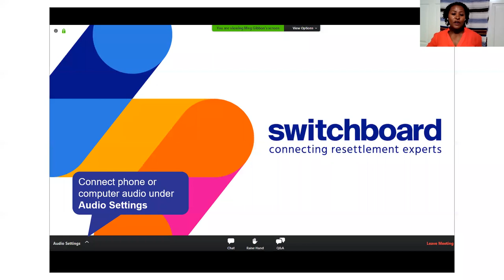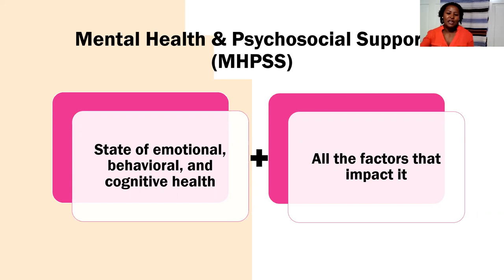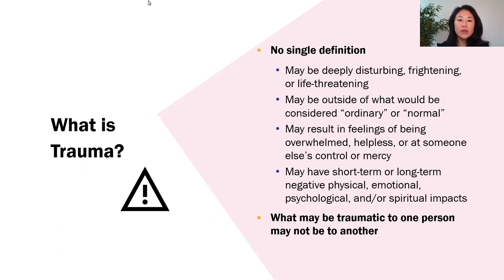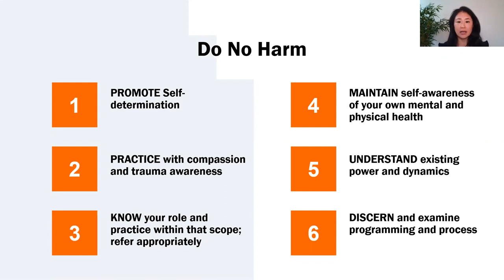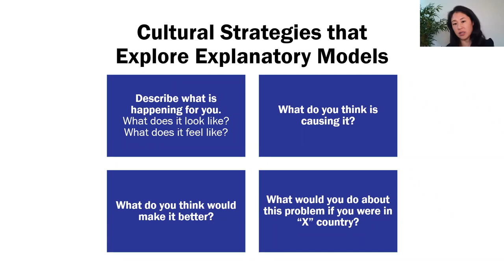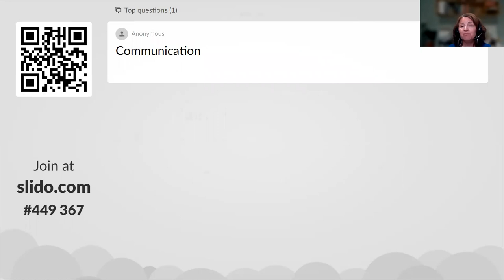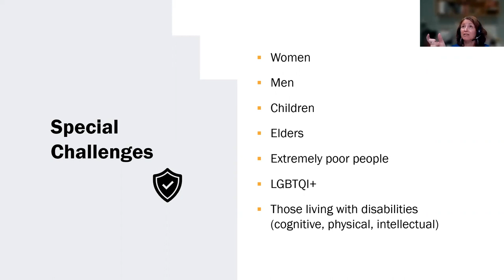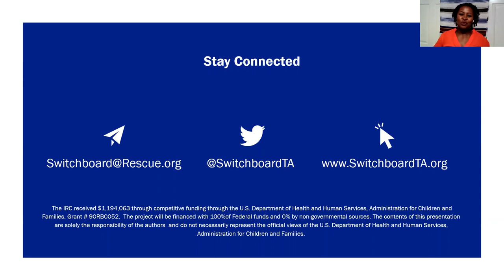A Trauma-informed Understanding of Mental Health & Psychosocial Support (MHPSS)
This webinar is presented by Switchboard, a one-stop shop for refugee service providers in the United States.

Hosted on August 16, 2021, this training was delivered by Tigest Coleman, Strengths-Based Training Officer, Switchboard; Beth Farmer, Senior Technical Advisor for Safety, Education and Wellness, IRC; and Dr. Suzan Song, Director of Child/Adolescent and Family Psychiatry, George Washington University Medical Center.

This webinar uncovers key concepts related to Mental Health and Psychosocial Support (MHPSS) in the context of refugee resettlement service delivery. It describes how unique traumas and adversity impact the health and wellbeing of newcomers during forced migration and resettlement, and address special considerations faced by vulnerable populations. It is aimed at front-line and management staff of organizations who are interested in exploring best and promising practices related to mental health and psychosocial support programming in the context of refugee services.

By the end of this webinar, you will be able to:
• Identify core concepts related to MHPSS pertaining to the resettlement context;
• Understand the impact of pre- and post-migration traumas on the health and wellbeing of forced migrants;
• Apply guiding principles of trauma-informed and culturally responsive practices in your work; and
• Describe the current climate of refugee services and its impact on the health and wellbeing of refugees, asylees, and forced migrants.